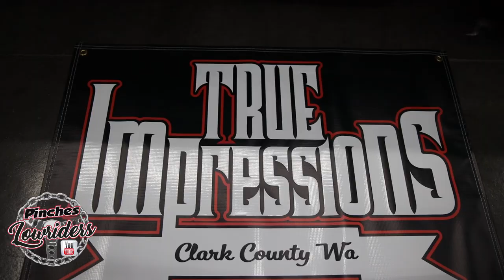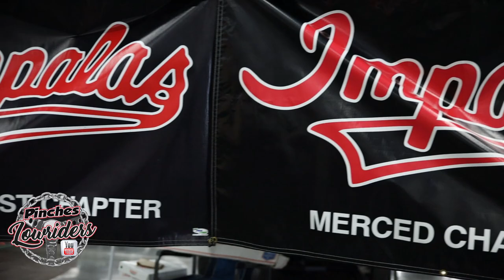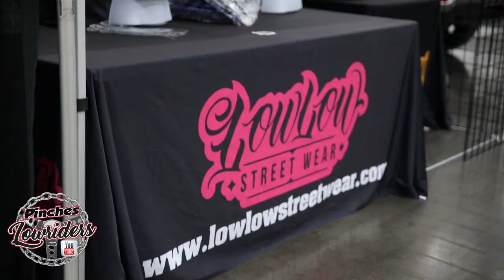Move in day for the Northwest Super Show 5/13/2022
All the hard work behind the scenes at the Lowrider Magazine Northwest Super Show. Portland Convention Center, Portland Oregon. 5/13/2022

Footage by Lobo